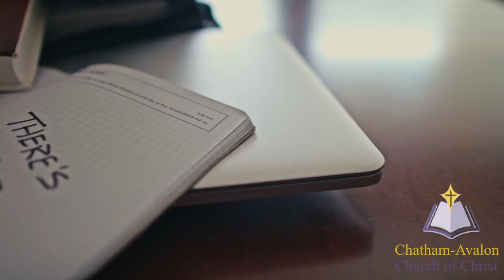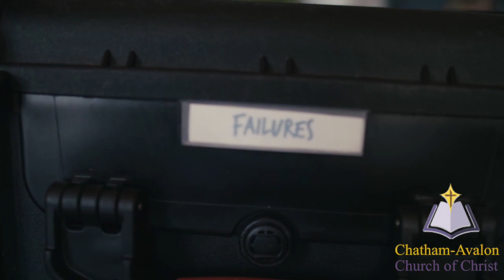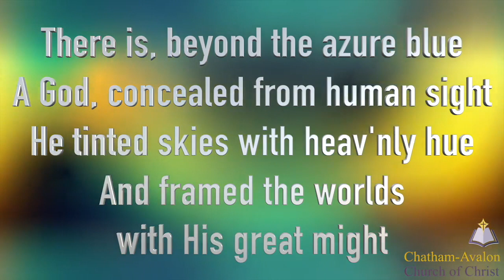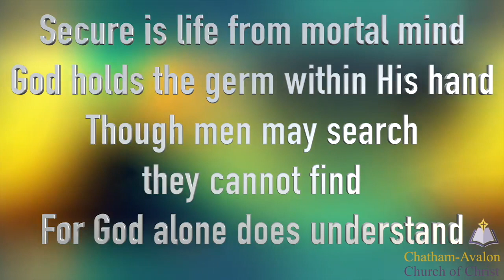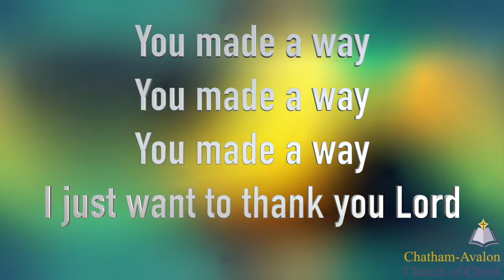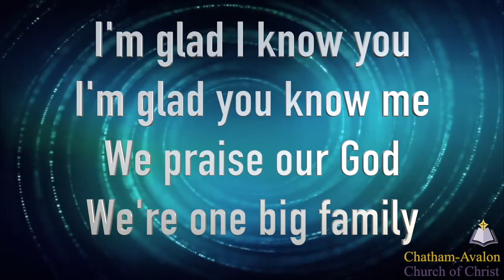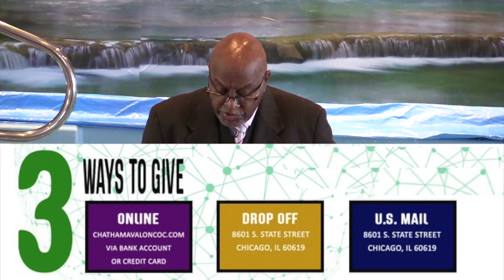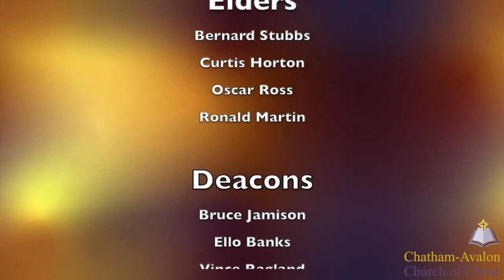Something To Shout About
Sunday Service
Bro. Justin Carter, Guest Minister